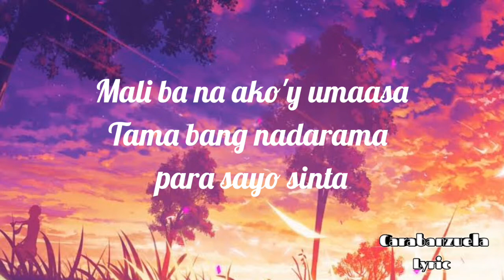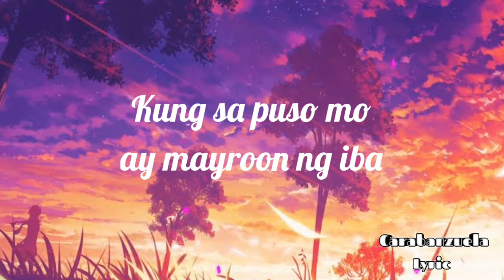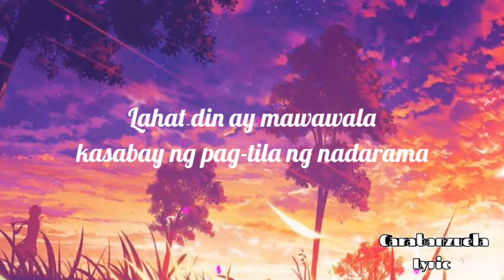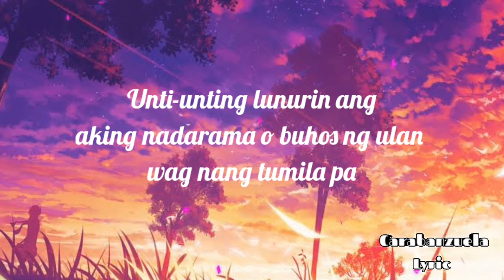Tilaluha by SB19 (Lyrics)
Sorry po kung late update po yung lyric kase po masyado pong busy sa class kaya sorry sana po support parin po kayo ganon thank you po all

Editor i use: kinemaster,and powerdirector
Editor:Carabazuela